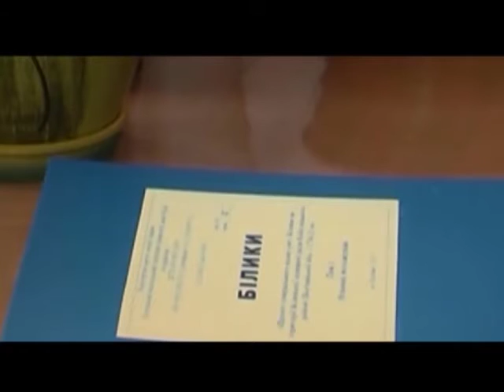"Відверто про..." Білики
5 років відколи у селі Білики Кобеляцького району, відколи там влаштували свинокомплекс, триває війна. Селяни обурюються розподілом: бізнесменам - прибутки, а мешканцям - сморід і балачки. Бурхливі дискусії і акції протестів тривають. Не оминули увагою і ми цю проблему.